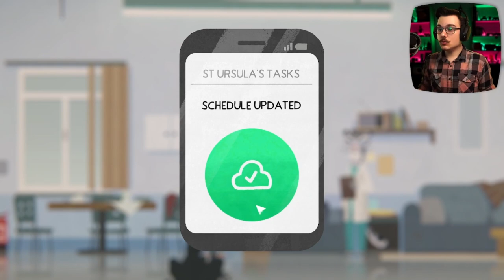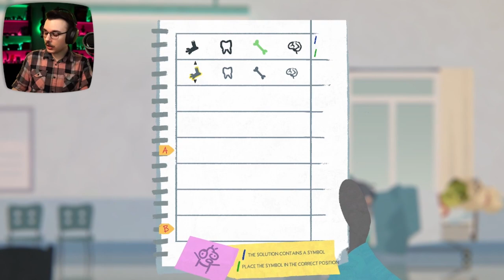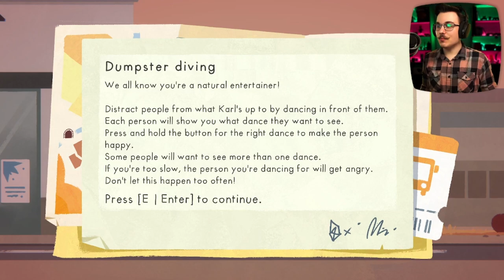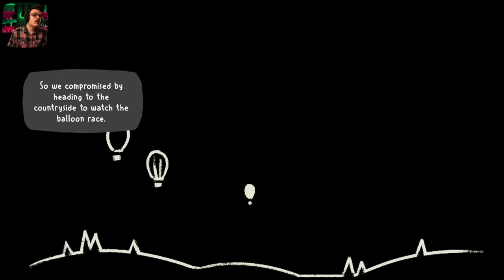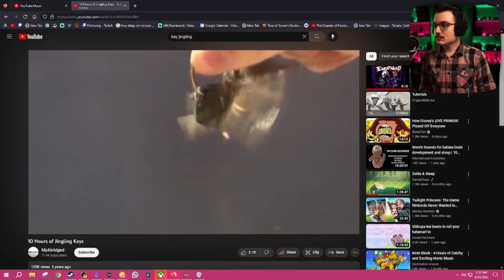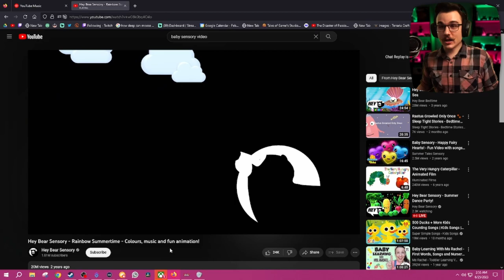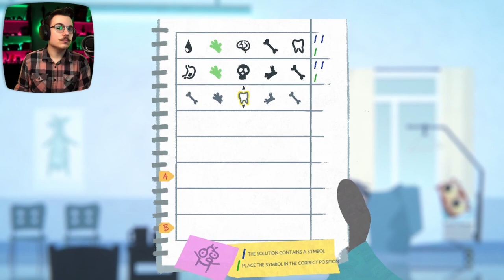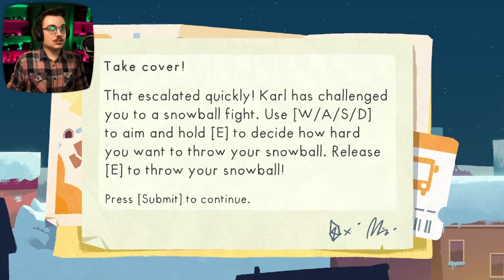Funeral - Drew Plays Fall of Porcupine (Part Three)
Twitch (Every night except Sunday and Wednesday at 11 PM EST)

Step into the town of Porcupine and take to the well-loved scrubs of Finley, the newest fledgling doctor to join the ranks of St. Ursula's hospital. As the seasons in the small-town change and life starts to stir, you'll soon realize that things aren't always what they seem: Not everyone is honest with themselves and others, the healthcare industry is not as illustrious as it seemed in medical school, and the work/life balance Finley strives toward might be impossible to achieve.

Not only is there a lot to discover in the old hospital, but also in the small town of Porcupine itself. Take the time to meet the villagers and have a beer with them in the local pub, take a trip to the nearby forest, or spend quality time with your friends.

The blunt head doctor, the selfless nurse, Finley's smart friends, and many other residents populate the small town of Porcupine. Engage in funny, profound, and sometimes serious dialogues, in which you'll be able to choose your answers and influence your relationships.

You don't even have time to look at the clock because your patients are waiting! Investigate what's wrong with them through your conversations and treat them in different minigames that challenge you in logic, speed, and skill.

At first glance, the small town is a warm, friendly place where everyone knows and greets each other. But if you live there for any length of time, you'll suspect that not everyone is as honest as they pretend to be – especially in an unhealthy healthcare system.